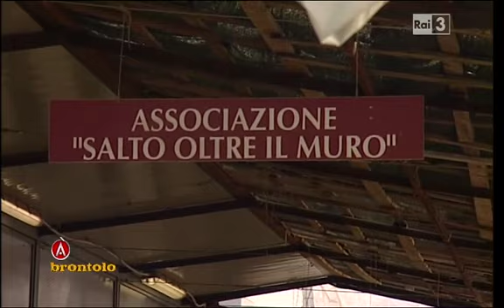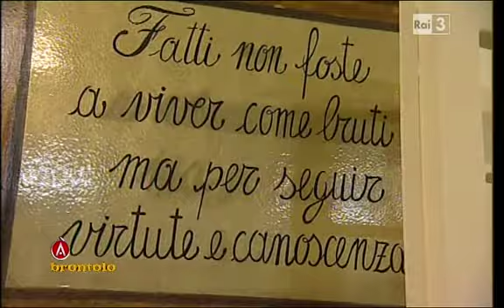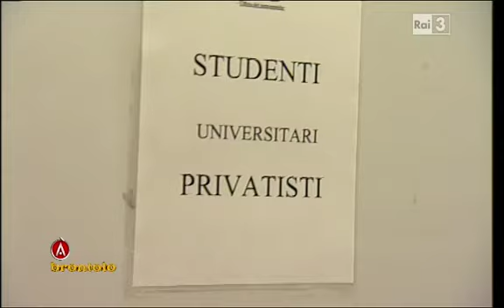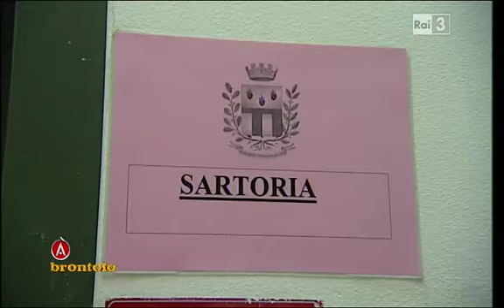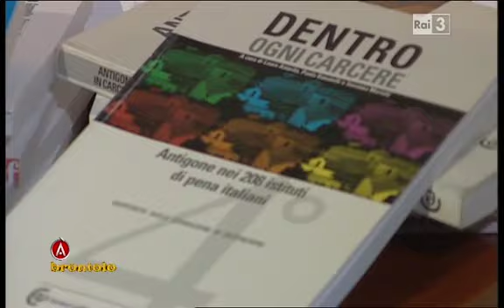Intervento del Capo del DAP Franco Ionta a "Brontolo" (RAI 3) parte 2/2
Intervento del Capo del DAP Franco Ionta alla trasmissione "Brontolo" su RAI 3 il 02 febbraio 2010.